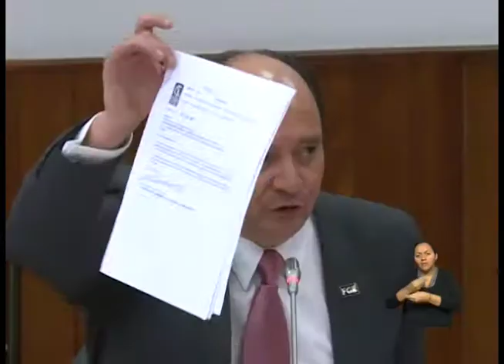Comparecencia Fiscal General Noticiero 3ra emision 16-06-2017